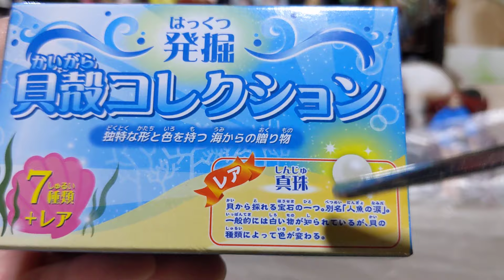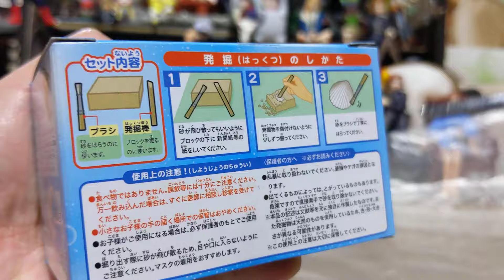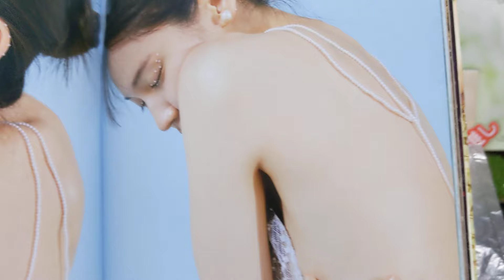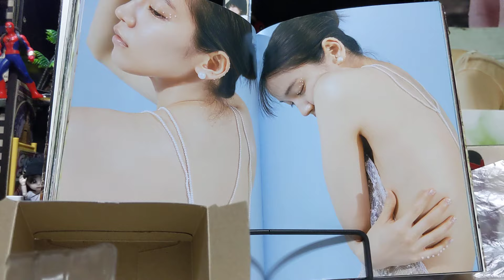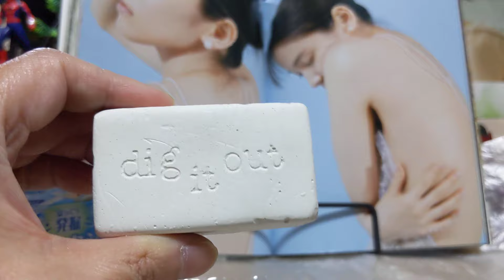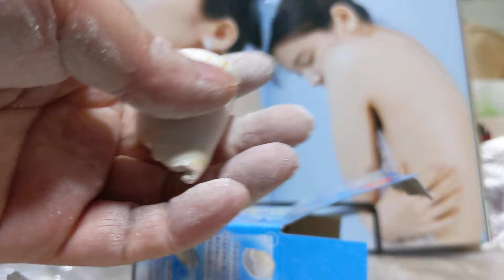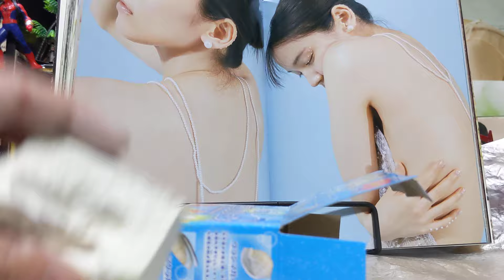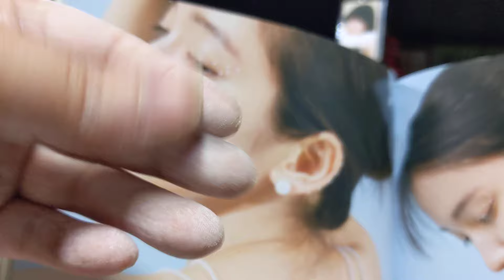真●まみれ吉岡里帆ちゃん🐚発掘！貝殻コレクション『狙いはレア…真珠』◆吉岡里帆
◆発掘！貝殻コレクションチャレンジ